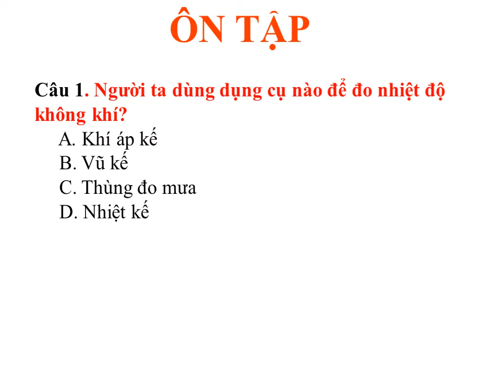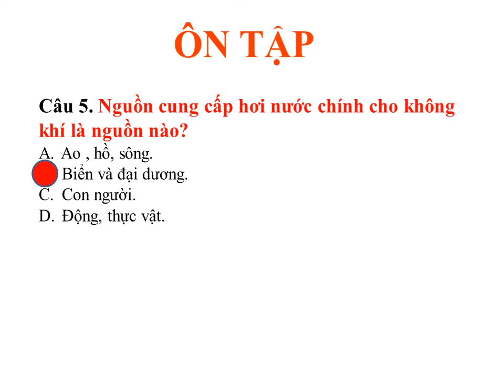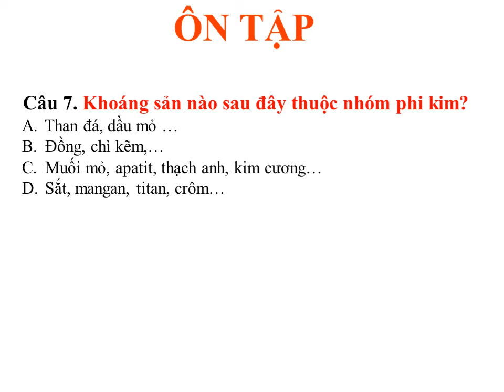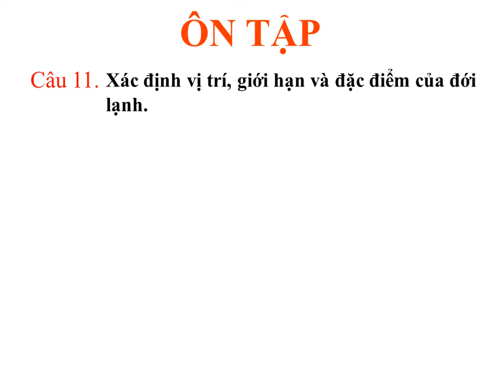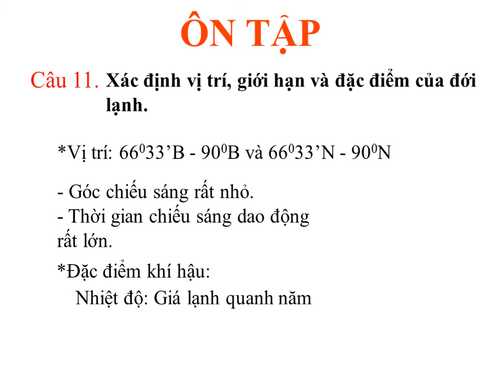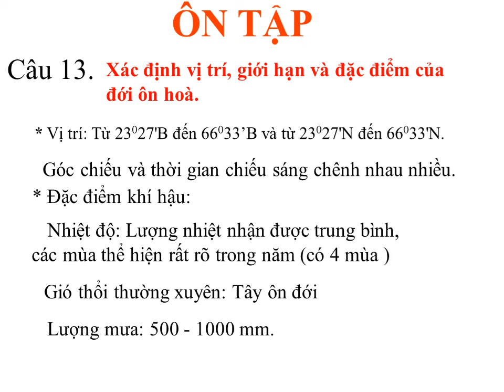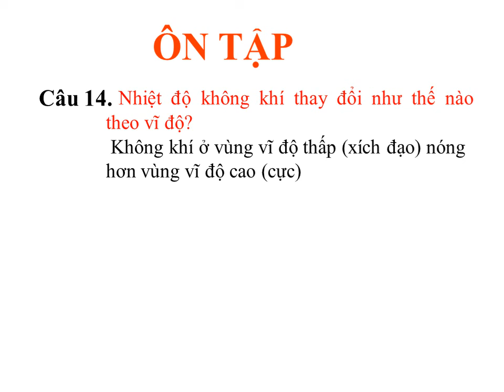ĐIA LI 6 TUẦN 25 TIẾT 25 ÔN TẬP